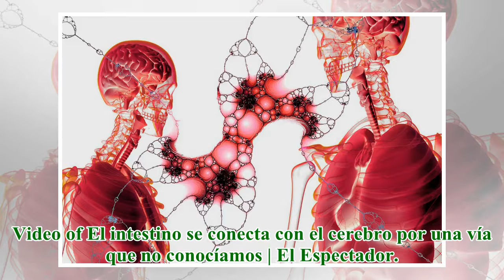El intestino se conecta con el cerebro por una vía que no conocíamos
20 Sep 2018 - 8:08 PMAl descubrir que las células del intestino no sólo envían señales químicas al cerebro, se abre una nueva puerta para tratar la obesidad e incluso la depresión. Video of El intestino se conecta con el cerebro por una vía que no co...